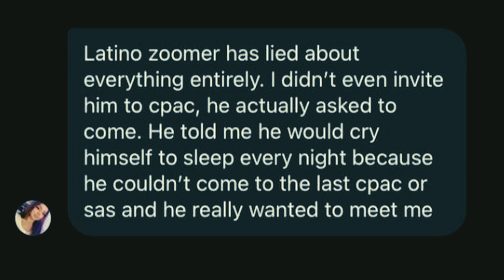Ode to Latino Zoomer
This is why never egirls